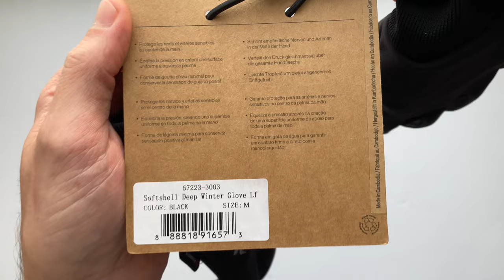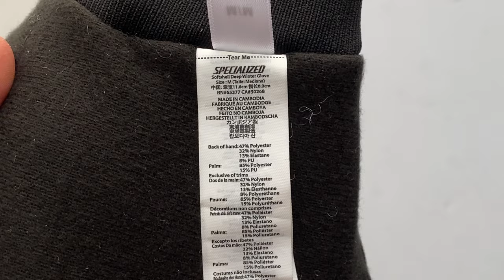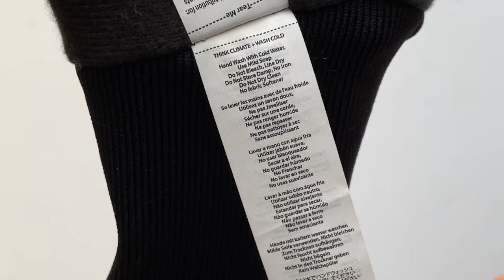Specialized Softshell Deep Winter Kerékpáros Kesztyű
A Specialized Softshell Deep Winter Gloves melegen és védve tartja a kezeidet, bármilyen céllal is indulsz útnak. A szigetelés és a softshell anyag melegen és kényelmesen tartja a kezeidet. Ezek a kesztyűk a tenyéren hidrofób velúrral vannak ellátva a jó tapadás érdekében a kormányon. Szigetelnek anélkül, hogy nagyobb lenne a súlyuk, és érintőképernyő-kompatibilisek.